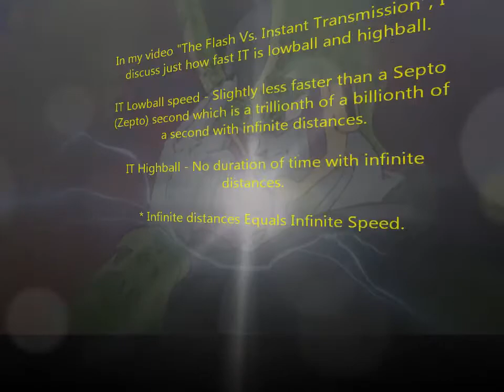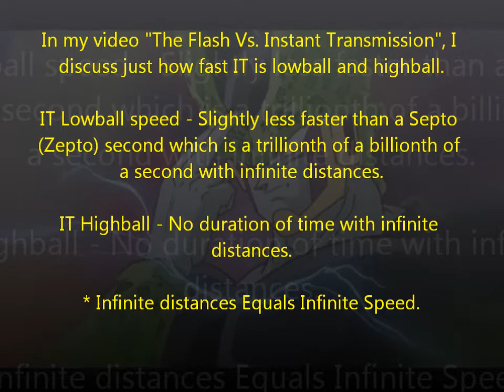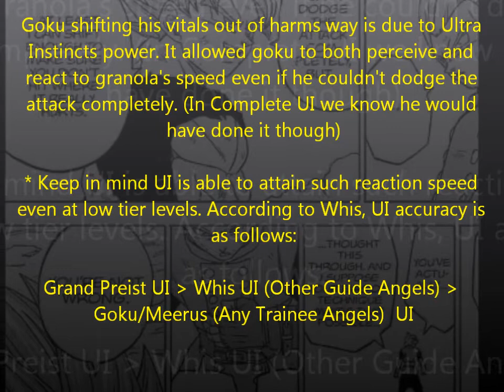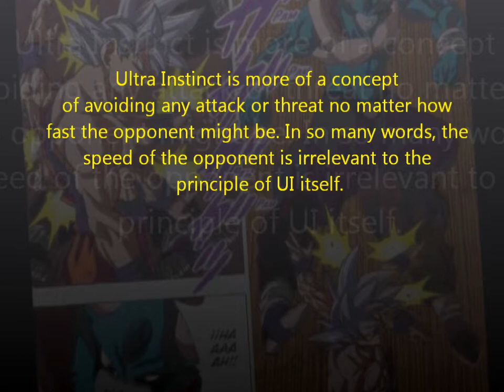The True Speed Of Ultra Instinct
THE ULTIMATE DEFENSE!